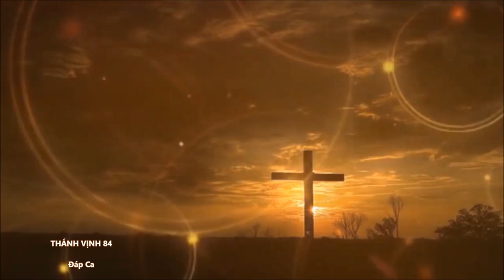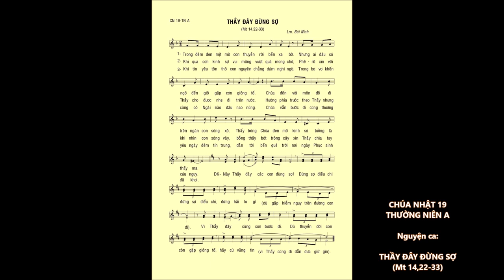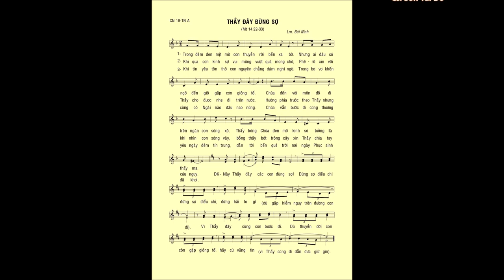Chúa Nhật 19 Thường Niên A – ĐÁP CA & CA HIỆP LỄ – Lm. Bùi Ninh